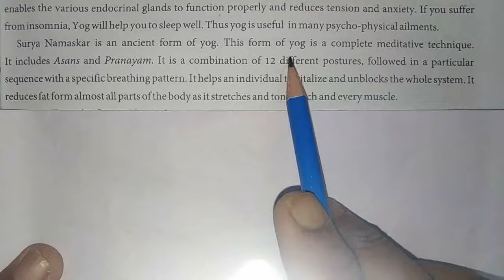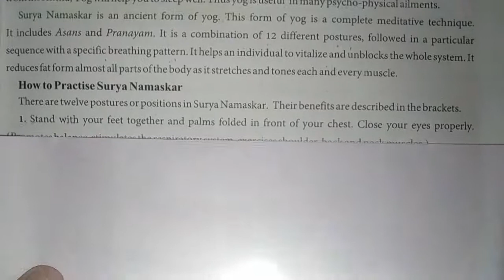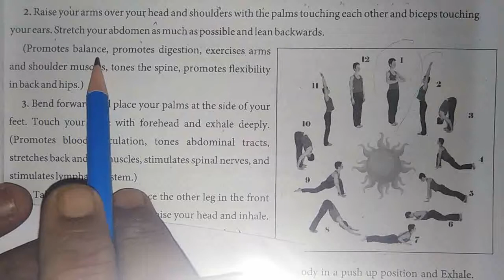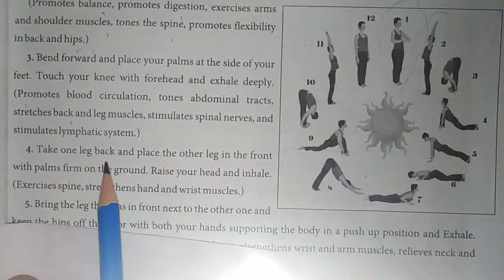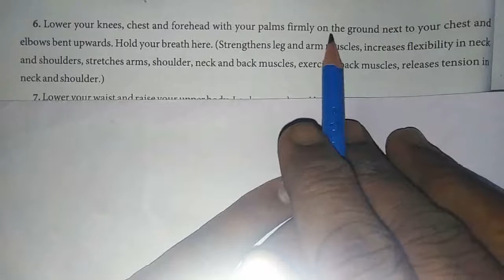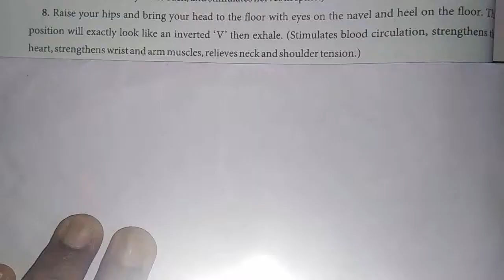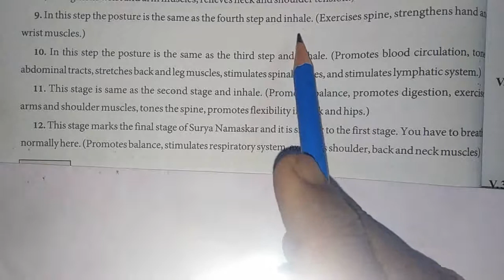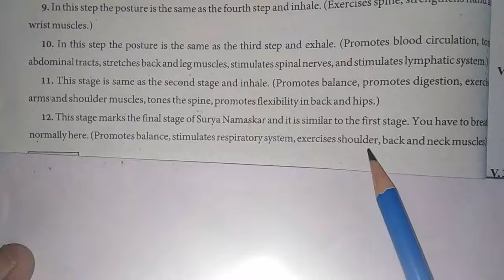STD. 11 UNIT-4 READ-2 PART-2 ENGLISH BY VIJAY DEVLE SIR